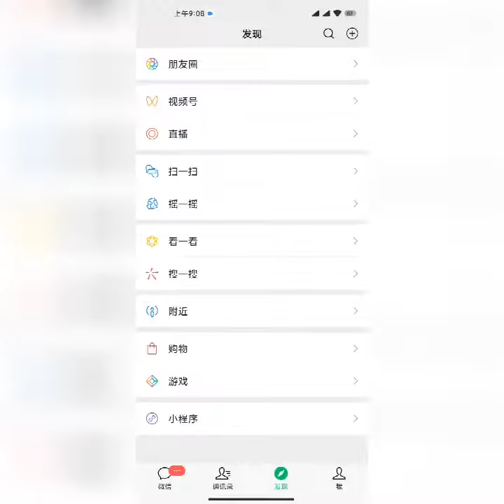《刁蠻王妃VS戰神王爺》主角：楚千漓 #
請收藏保存好官方網址：更多精彩免費小說請搜索“書名”或者“單個主角名”即可繼續閱讀！